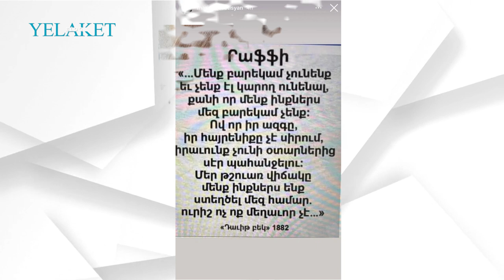Մեր թշվառ վիճակը մենք ինքներս ենք ստեղծել…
Մանրամասն՝ տեսանյութում